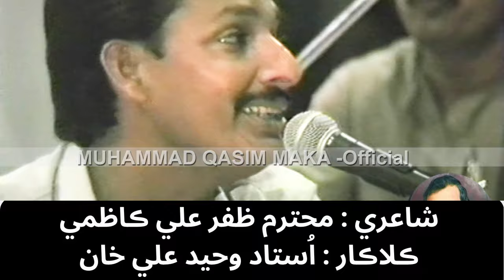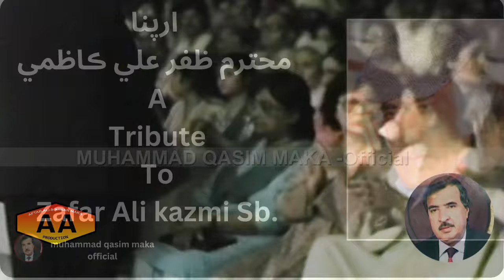Sindhi mithri boli lyrics zafar ali kazmi singer ustad waheed ali khan | muhammad qasim maka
Song : tan khan mithri man khan mithri mithri muhnji boli
Lyrics : Zafar Ali Kazmi a Sindhi artist (Birth: 25 Dec 1933 , Amri. Demise: 12 Jan 2007/ 21 Dhul Hajj 1428 AH)
Singer : Ustad Waheed Ali Khan
Producer : Muhammad Qasim Maka
Maka Music
Sindhi Music Sindhi Song
old Sindhi Famous Song
Post : Ahsan Qasim Maka
Sindhi Boli Sindhi Song

ٻول : تن کان مٺڙي من کان مٺڙي مٺڙي منهنجي ٻولي
شاعري : محترم ظفر علي ڪاظمي
ڪلاڪار : محترم اُستاد وحيد علي خان
پيشڪش : محمد قاسم ماڪا
پوسٽ : احسن قاسم ماڪا

ustad waheed ali khan songs Sufi and classical singer of Sindh Pakstan .
He belongs to the famous singer family of Ustad Jamalo Khan and Ustaad Mazoor Ali Khan. He get started the education of music from Ustaad mazoor Ali Khan.